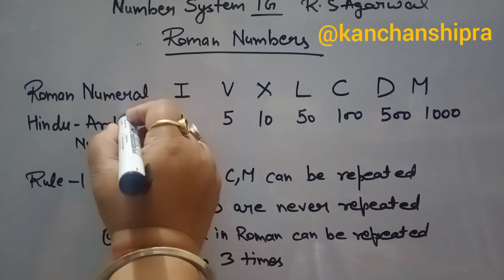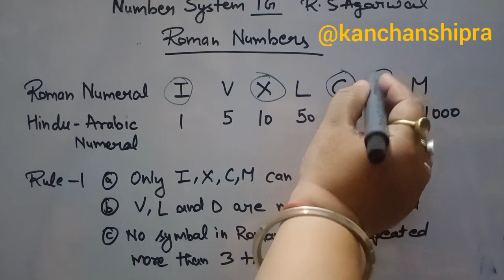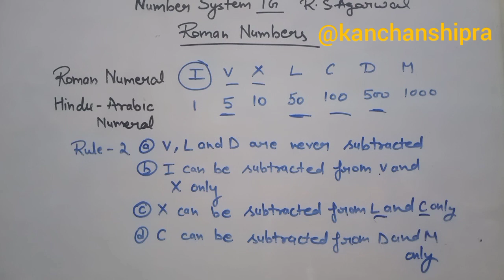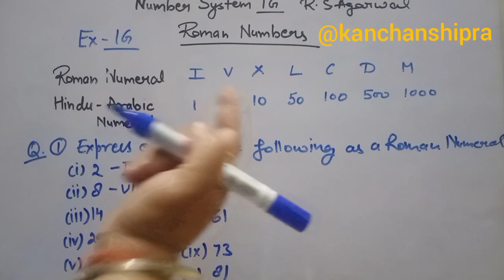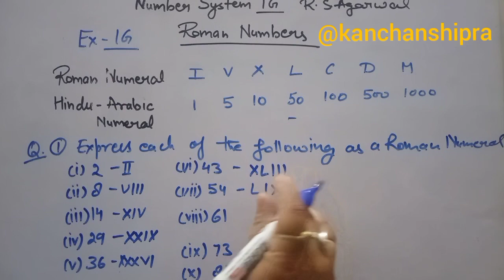Class-6 R S Agarwal Solutions | Ch-1 Number system | Roman Numbers/Numerals | Exercise-1G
Writer-RS Agarwal
Class-6
Topic-Roman Numbers
Ch-Number System
Ex-1G